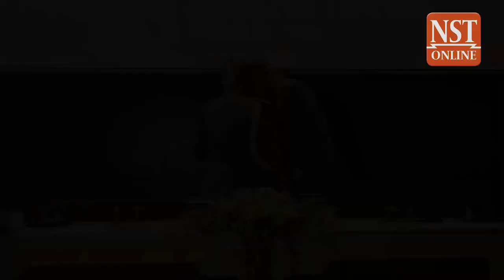Jen Tan Sri Raja Affandi Raja Mohamed Noor is new Armed Forces chief